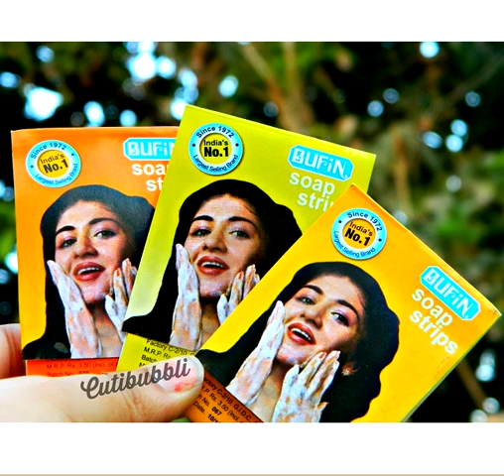17 Things Every Experienced Traveller Will Tell You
17 Things Every Experienced Traveller Will Tell You